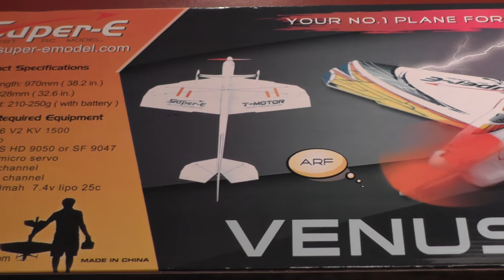TechOne Venus EPO - HD Time lapse Build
It's been a long time since i did a time lapse of a build so i wanted to do one now for you guys. The indoor season is right around the corner so we need to get our small planes in shape for some fun.  I found this at techone's homepage looking for indoor planes..  I liked the look so i ordered it.